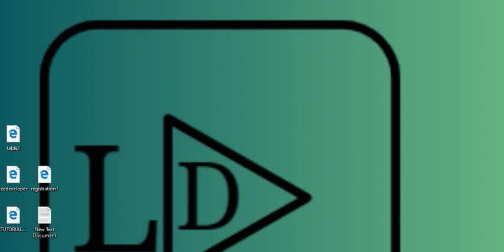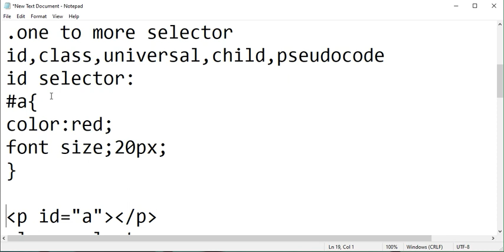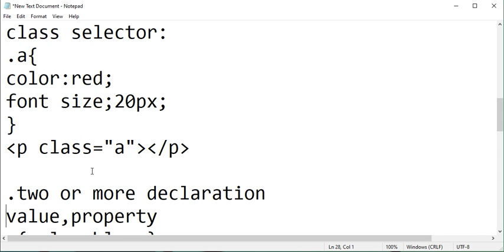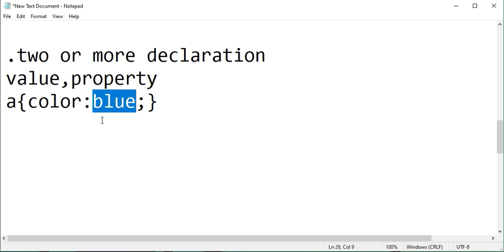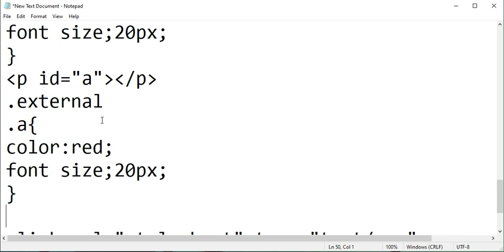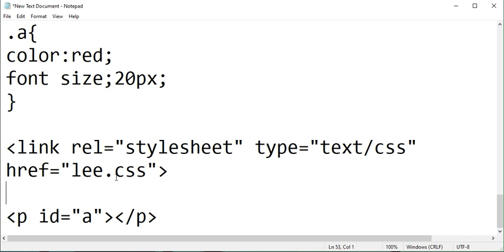how to create a website using css complete tutorial for beginners part-1 inTamil தமிழ்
comment your doubts in comment box

Watch "lee developer" on youtube